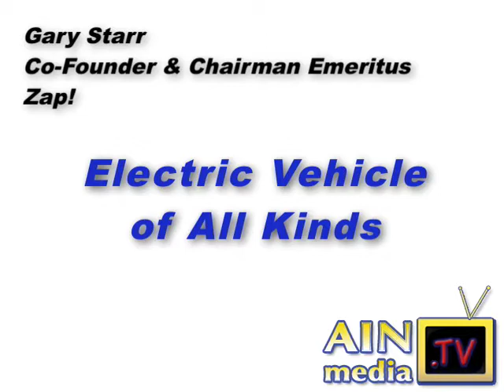Electric Cars and Electric Vehicles interview w/ Gary Starr from Zap!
- Zap World is a manufacturer and distributor of Electric Vehicles of all kinds including; electric cars, electric bikes, electric ATVs, electric trucks, and electric car and electric vehicles of many variations. If it is a battery powered electric vehicle than ZAP World in involved in the manufacturing and distribution.

Automotive Executive, Gary Starr who is the Co-Founder and Chairman Emeritus for Zap! discusses the benefits of a wide spectrum of electric vehicles and electric cars ZAP! offers. Electric Vehicles, Cars, Bikes, ATVs Galore!

Electric vehicles of all sorts are a big hit -- from small electric cars & big electric trucks, to bikes, scooters, and more.

 Did you know ZAP stands for Zero Air Pollution?  Visit the Zap world website for more details on their battery powered cars, electric cars, and electric vechicles.